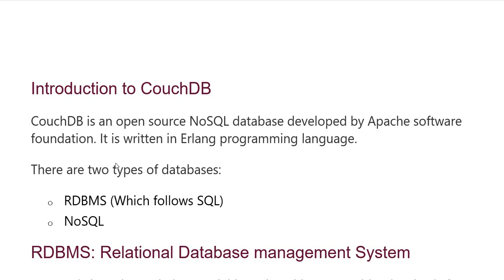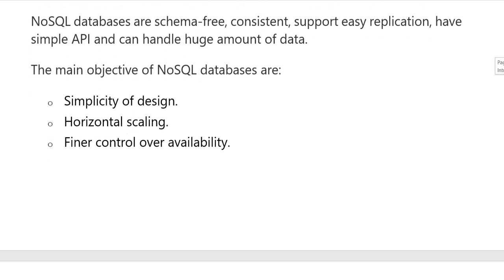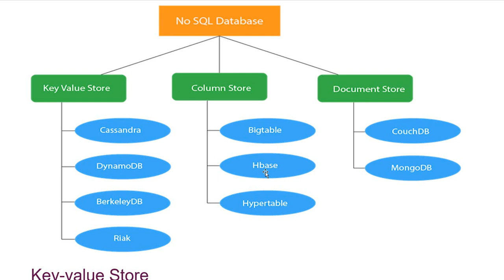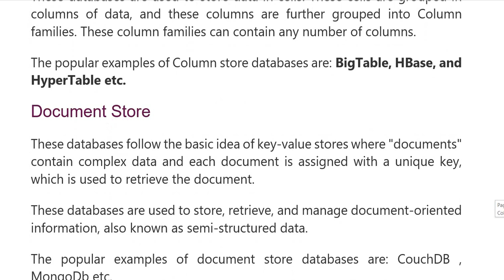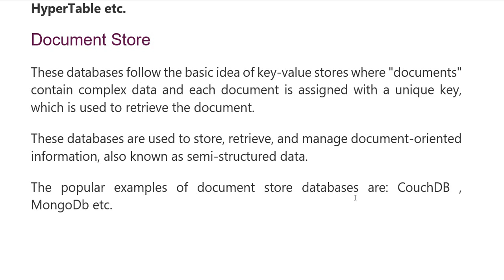Introduction to CouchDB Tutorial ?